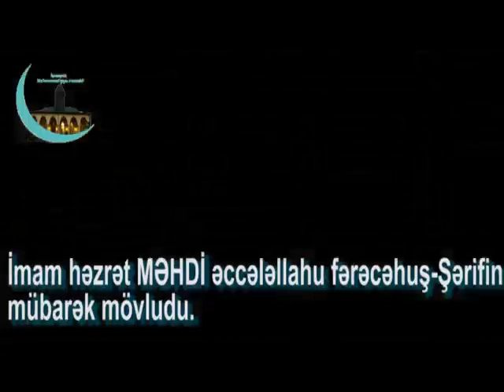İmam Zaman ağanın mövludu.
‎Malik tərəfindən video